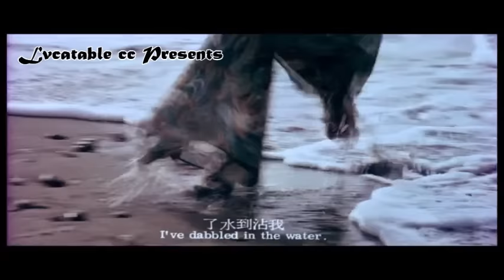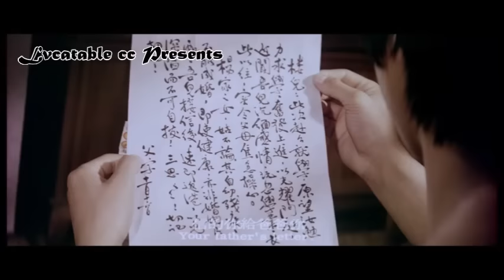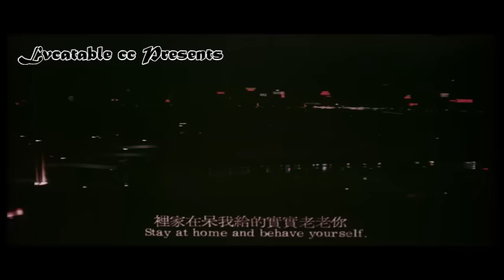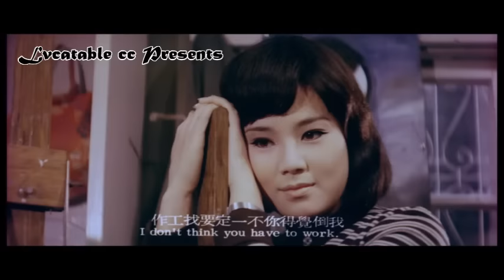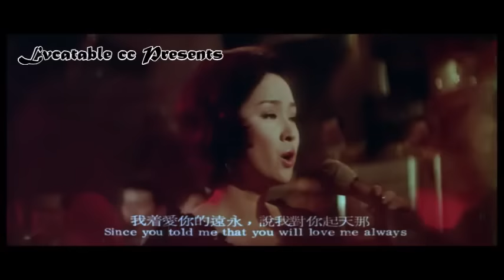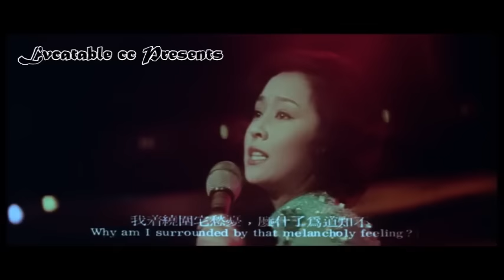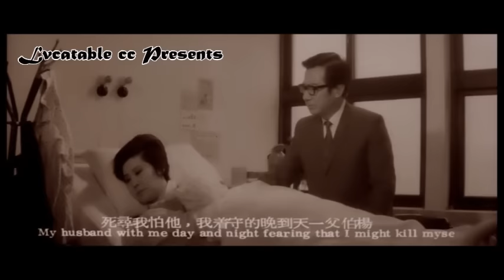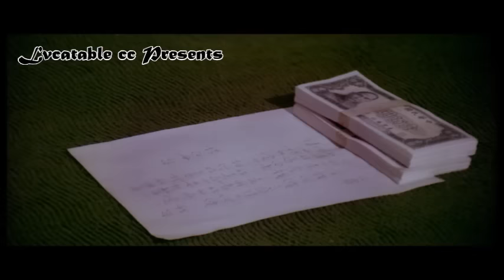國語長片 ~ 彩雲飛 (修復版) ~ 鄧光榮、甄珍 ~ 修復版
李行與瓊瑤電影（一）：從「健康寫實」到「夢幻寫實」
陳煒智 21 Aug, 2019

前人論李行導演，無不強調他的「儒家道統」本位：家庭關係、親子人倫，從而推及社會國家；人性的鏤刻、美德的彰顯，形成李行導演近50部電影作品的總體印象。李行導演的作品，影響了一整個世代的觀眾，且自海隅小島推及港澳、星馬、中國大陸。時值今日，李行導演儼然成為華語電影史上最正派王道、最「文以載道」的代表人物之一。

進入2010年代，愈來愈多的研究、論述、分析與探討，觸及了李行導演作品的抒情面向，更進一步思考他作品中所表現的「家庭」與「家人」的情感連結，令其於「台灣電影教父」的恢弘地位之外，又多了幾分柔和，甚至浪漫的情懷展現。

目前由國家電影中心主辦、正在台北市廣州街剝皮寮歷史街區進行的《行影．不離》李行導演文物展，便是由這個角度切入，以他的《小城故事》為整個展覽的思想核心，向外發散，從而深入李行導演「行於影，立於家」的藝術哲思。

新生代影迷朋友可能很難相信，一位曾經拍過歌頌先民血汗的《唐山過台灣》，還有彰揚人性道德的《秋決》，這樣硬錚錚的電影工作者，會有「柔和」、「浪漫」，甚至情感奔放的一面。

不說別的，在《小城故事》或《養鴨人家》這類以抒情筆觸細鏤鄉土情懷的作品之外，李行導演有近七分之一的作品，改編自愛情教主瓊瑤的原著小說。這八部「瓊瑤電影」不僅在李行導演創作生涯裡，標記了全新的賣座高峰，在港台歷年前後50餘部以瓊瑤小說改編拍成的作品中，更是品質保證的佳作。

飽含張力的「夢幻寫實」電影
「寫實」，幾乎可以說是李行導演這群於二戰結束後不久便投身影劇圈的文藝青年，心目中最崇高的創作聖火。經過「左翼文藝」和「進步電影」的發揚，它往往因為銳利的切入觀點和強大的感染力量，贏得有志青年的好感。

幾個月前，筆者在整理李行導演與「健康寫實」創作宗旨的藝術思潮時，針對「寫實」，做了以上的解讀。在那個動蕩且激情的大時代裡，多少文藝青年執著「寫實」的精神，進行全方位的各種創作。

曾幾何時，卻又因為揭發社會黑暗面，或者更進一步以白描手法勾勒「受壓迫」的慘狀，乃至不平則鳴，針對紛亂世事裡的不公不義發出強烈抗議，在電影世界也被「左」「右」一刀劃清界線的年代，「寫實」也很容易被貼上負面標籤。

中影公司的「健康寫實」製片路線，則是希望在「寫實」之餘，能提供更全面而具體的「正向能量」，讓具有建設意義的「寫實」，取代殺傷力極強的毀滅激情。

當「正能量」又「寫實」的創作態度，和瓊瑤小說裡激昂漰湃的愛恨嗔癡相遇時，兩造之間形成的化學變化，便是李行導演的拿手好戲。他對於父母親長以及傳統家庭價值的全面鞏固，以及對倫理道統、社會責任、個人德行等的著意強調，為如夢如幻的瓊瑤故事建構起紮實堅穩的「現實」和「生活」基礎。

瓊瑤故事裡的彩雲翩翩、波上寒煙，至此已非架於九宵的空中樓閣，因為有了如此清晰的寫實基礎，這些愛情幻夢和柴米油鹽醬醋茶之間的拉鋸，才能生成如此巨大的張力，照亮電影銀幕，直至今日，仍令觀眾為之傾倒。

瓊瑤電影「八部曲」
影史有載，作家瓊瑤自1963年發跡，來到1965年便是「瓊瑤電影」元年。一年之中，前後有四部以她的中、長篇小說改編拍成的電影隆重推出公映。

李翰祥國聯公司的《菟絲花》有港台合作的豪華陣容，聲勢極大；資深影人王引自導自演的《烟雨濛濛》則捧出了新科金馬影后歸亞蕾。此外，中影公司高舉「健康寫實」大旗，細致描摩抒情文學意境的《婉君表妹》和《啞女情深》，更是製作認真，氣質雅正秀麗的雋永作品，這兩部也都是李行所執導。

在《婉君表妹》和《啞女情深》成功之際，李行並未一窩蜂地投入搶拍瓊瑤小說，一直要到六、七年之後，才因緣際會邂逅《彩雲飛》。1973年《彩》片一出，轟動港台，不但叫好叫座，電影在結尾之前，更透過甄珍飾演的唐小眉一角，對葛香亭飾演的固執老伯高喊「茶花女的時代已經過去了！」

在那一瞬間，華語言情文藝電影從傳統的歌女情淚、茹苦含辛，衝破了一道象徵的關卡，躋身來到全新的時代。跟著1970年代華人社會的城市脈動，它擺脫哭哭啼啼的委屈求全，整個青春、活潑了起來。

依循著李行導演的創作軌跡，《心有千千結》《海鷗飛處》《浪花》《碧雲天》，一直到《風鈴．風鈴》為止。由此而去，「三廳」電影（雖然當時尚未有這個名稱）陸續滋長，在因粗製濫造而泛濫成災之前，忠實紀錄了台灣社會在質變的同時，所留下的諸多生活軌跡。

客廳、餐廳、咖啡廳，機場、工廠、歌舞場；從髮型到時尚衣飾，從交通工具到流行歌曲，它們簡直就像時空膠囊一樣，封存了整個時代的切片。封存了電影工作者求真求實的「寫實」精神，以及藝術創作者求美求善的「夢幻」意境。

李行與瓊瑤電影（二）：《彩雲飛》的千言萬語
陳煒智 22 Aug, 2019

記得多年前聽編劇大師張永祥老師聊起，他接下瓊瑤小說《彩雲飛》的劇本改編工作，初時深覺彆扭不已，想盡辦法要讓它劇情「合理」，對白「自然」。初稿完成後李行導演並不滿意，他堅持「那就是瓊瑤啊！」

張永祥豁然開朗。瓊瑤筆下的愛情世界，有它自己的宇宙觀，有它的文法，以及情感交流的方式。作為改編者，他重新梳理，重新剪裁，保留最關鍵的瓊瑤「味道」。

於是，甄珍飾演患有先天性心臟病的涵妮，長髮飄飄，第一次（她心裡也知道，很可能是最後一次）跟著鄧光榮飾演的孟雲樓來到海邊，脫口而出便是「我喜歡海，好美好美的海，好美好美的天，好美好美的雲，好美好美的沙，好美好美的海浪」，鄧光榮跑到她身邊，握住她的手，情不自禁嘆道：「好美好美的你。」

的確，這就是瓊瑤！

《彩雲飛》的開拍
李行導演前後拍攝過8部以瓊瑤小說改編搬上銀幕的電影，在超過50部的「瓊瑤電影」裡，排名第一。最早的兩部都是《六個夢》單行本裡收錄的中篇，〈追尋〉成了《婉君表妹》，〈啞妻〉成了《啞女情深》。

此後多年，李行沒有再觸碰過瓊瑤的小說題材，待及瓊瑤電影的第一波改編風潮過去，李行正好站在《秋決》的制高點上睥睨影壇，想突破自我，拍一部「唐寶雲和一群羊，歐威和一群牛」的西部片。《風從那裡來》紅了主題曲但票房慘敗，他決意要再拍一部賣座電影，來減輕投資人的負擔，左挑右揀，《彩雲飛》就此雀屏中選。

《彩雲飛》的故事本身宛如一則都市傳說：「失散多年雙胞胎」的核心情節，一個死去之後，男主角在街上巧遇了另一個；本以為能在她身上找到原有愛人的影子，沒想到這「另一個」的堅強、率真，讓男主角深深愛上真正的她。

《彩雲飛》的故事充滿傳奇性，小說完成於1968年3月，不久之後就出版單行本，問世的時間還在《庭院深深》之前。《彩雲飛》的電影改編版權掌握在1970年成立的嘉禾影業手中，當時正值港台文藝片的淡季，嘉禾捧出了李小龍，銀幕上一片打殺之聲。李行導演在1972年秋天對《彩雲飛》產生興趣，輾轉自嘉禾手中購得改編權，在很短的時間內便展開籌備，火速開拍。

《彩雲飛》由當時鋒頭正盛的甄珍領銜，搭配鄧光榮，左宏元的曲子，尤雅和19歲的鄧麗君幕後代唱。支撐在明星身邊的綠葉群，則是李行「電影家族」當中的熟面孔——曹健、傅碧輝、葛香亭等，還有黃曼，不但參加演出還獻聲配音。精緻的美術（那個年代還沒有所謂「三廳電影」的說法）和攝影，讓整部電影在寫實的基礎上，籠罩一層濃濃的夢幻質感。

情到濃時皆是真
香港僑生孟雲樓來台就學，研習美術，父母特地安排愛子寄住在摯友楊氏夫婦家中。雲樓深夜被美妙鋼琴喚醒，只見廳堂裡、燭光前，超凡脫俗的白衣仙子如行雲流水般奏著琴，一眨眼，仙子不見了。原來這是楊家千金涵妮，罹患先天性心臟病，不能受任何情緒上的刺激，巨大的悲喜起伏，都有可能讓她激動昏厥而長眠不醒。

這對青年男女一見鍾情，楊家父母雖然反對，但見到涵妮久違的笑容，楊母仍不忍心拆散他們；雲樓寵涵妮，白天上課怕她寂寞，送她一隻雪球白狗，下課回家，涵妮拂琴而歌「我怎能離開你？我怎能將你棄？」雲樓取來畫具，炭筆速寫，勾勒出夕照霞光中涵妮的側臉。

兩人相偕海濱遊玩，幾乎足不出戶的涵妮重見藍天碧海，心生感慨，語帶玄機地說起手中抓住的第一顆可能是海裡泡沫，或許要到第二顆才是真正的珍珠，要雲樓珍惜緣份。

香港來訊，雲樓母親病危，雲樓急急趕回。臨行前，涵妮自臥室狂奔而出，慟而昏厥。雲樓抵港，才知原是騙局一場，父親堅決反對他與涵妮來往，雲樓苦求母親，總算取得被父親扣留的證件，返回台北，驚聞涵妮已在他離去當日香消玉殞。

雲樓花了很長的時間走出傷痛，他搬離楊家，半工半讀，自食其力；某日在鬧市竟遇見與涵妮長得一模一樣的少女——唐小眉性格剛毅獨立，為撫養老父，鬻歌維生。然而她始終潔身自好。

雲樓對她展開瘋狂追求，小眉怒極斥責不該把她當成涵妮的代替品，一語驚醒夢中人，兩人誤會冰釋，感情日益增長，更經楊母告知原來涵妮、小眉是自幼分離的雙胞姊妹，命運弄人，才有今天的結局。

孟父火冒十二丈，由港飛來，兼程趕赴小眉家，意欲用金錢買斷小眉與雲樓的感情，小眉豪爽答應，「一千萬，美金」她斷然表示，茶花女的時代早已過去，就算孟老爺子付得出這筆錢也買不走她的愛情！雲樓趕到小眉家表白心意，兩人無視憤怒跳腳的長輩，深深相吻。

歌廳風貌，樂曲傳情
《彩雲飛》的電影歌曲安排，基本上帶動了整個台灣電影與流行音樂在產業面的緊密結合。在此之前雖然已有這等現象，但由左宏元、劉家昌等一系而來，經過像《月滿西樓》、《往事只能回味》、《負心的人》這類作品，還有《今天不回家》、《群星會》等等，推到《風從那裡來》已是重要的關鍵。

《彩雲飛》則更上一層，大概也是在1973年《彩》片轟動、歌曲廣受歡迎之際，瓊瑤自己的小說裡，也出現愈來愈多的自創短詩小詞，逐漸取代了早期瓊瑤作品裡大量出現的古典詩詞。這些故事中的人物自創自寫的短詩小詞，在拍成電影的時候也相繼被譜成插曲，傳唱至今。

1970年代起，在瓊瑤電影乃至其他「瓊瑤式」的青春文藝愛情片裡「同詞異曲」的百變姿態，還有電影由主題曲衍生而出的諸多情貌，基本上多半可以上溯至《彩雲飛》。

它某種程度上也與1965至1970年第一波瓊瑤改編浪潮的作品一刀畫開。1960年代中期以前，華語愛情文藝片主要所涵泳的淒婉美感，以及它們和華語時代流行曲氣韻相通的歌唱，在《庭院深深》的過渡之後，來到《彩雲飛》，演變出全然不同，但又隱隱相連相屬的新風貌。

片頭安排的是同名主題曲〈彩雲飛〉，尤雅主唱。電影中，甄珍飾演的涵妮由尤雅代唱，甄珍飾演的小眉則由鄧麗君代唱；涵妮在霞光中彈琴頌歌，唱了〈彩雲飛〉主題曲的慢版。同樣的歌詞，換上豪華樂隊演奏的別種旋律，就成了〈我怎能離開你〉，這是小眉在歌廳登台表演的歌曲。

歌廳主戲還有〈愛的寂寞〉，以及最經典的〈千言萬語〉。此外，小眉與儀銘飾演的富商出遊時，還有萬沙浪特別客串夜總會歌星，表演了〈夢難忘〉，以及雲樓向小眉正式告白時，背景又再襯一次〈千言萬語〉。

片中的「歌廳」主要是由當年兩間非常知名的台北市歌廳實景攝成。歌廳入場的樓梯口，畫面裡明白寫道是「麗聲大歌廳」，麗聲歌廳位於舊時西門町地標——新聲戲院大樓的二樓。

窄窄的樓梯通往樓上，很長一段時間有寶島歌王青山駐唱，大概是在1982年，因為政府法令更改，西餐廳的駐唱和節目表演大行其道，形成台灣社會1980年代「餐廳秀」的榮景，卻逼使傳統經營模式的「歌廳」（較接近劇場的座席安排，購票入場就座後，多半附有清茶一杯，顧客品茶、聽歌、抽菸、磕瓜子）生意銳減，麗聲便重新改裝成「黎聲」電影院，與位於三樓的新聲形成一大一小的影院組合。

《彩雲飛》除了有麗聲的樓梯，表演節目也是在歌廳實景拍攝，劇組選用的地點就是在現在觀眾都很熟悉的西門町真善美戲院。當年新世界大樓落成後，七樓經營歌廳，名為「七重天」，在1970年代中期結束營業，重新改裝成兩個袖珍影廳，便是如今的真善美。